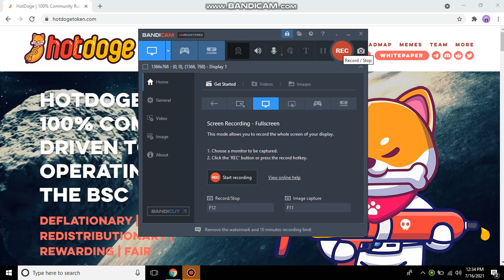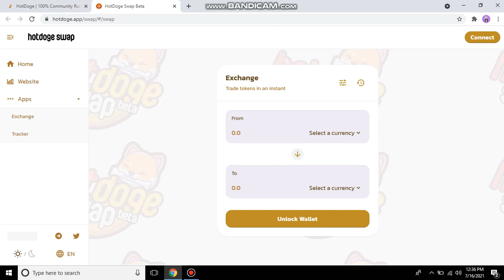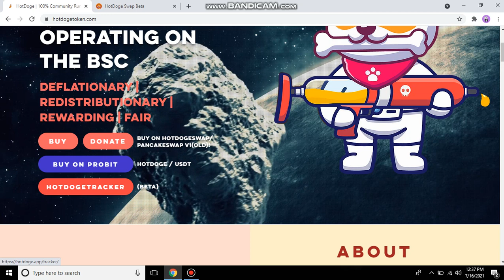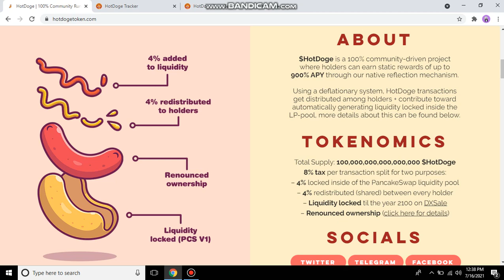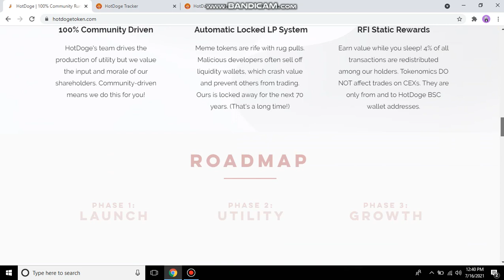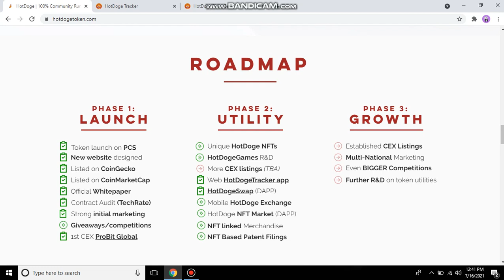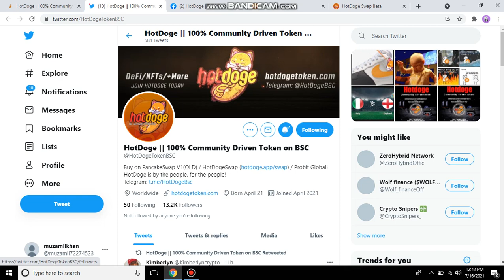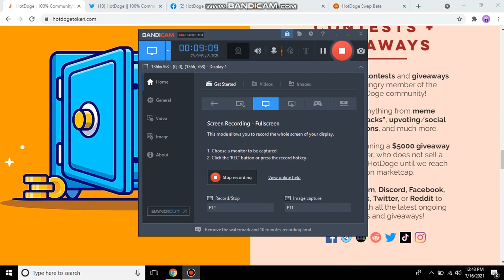Complete Review of the HOTDOGE Token || listed on Pancakeswap || buy & hold it for huge profit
🔥Binance Smartchain🔥
✅Liquidity locked,
✅Ownership renounced
✅4% Added to liquidity
✅4% redistributed to all holders

🌭Token Address🌭

0x1991501f1398663f69dd7391c055bb0df6514f76